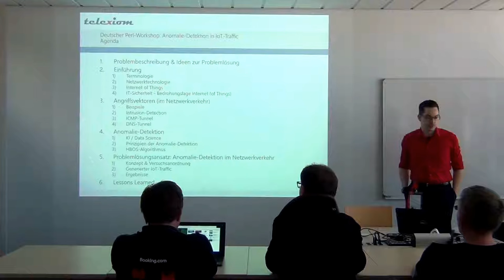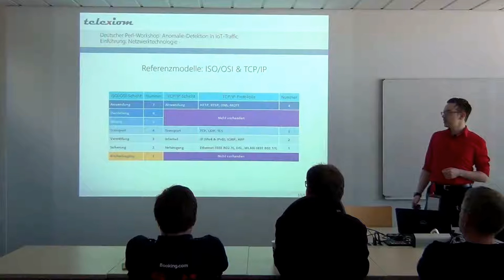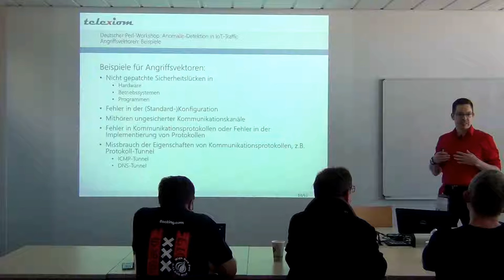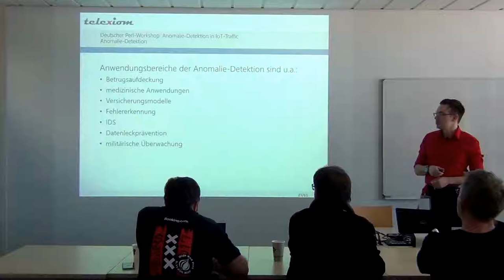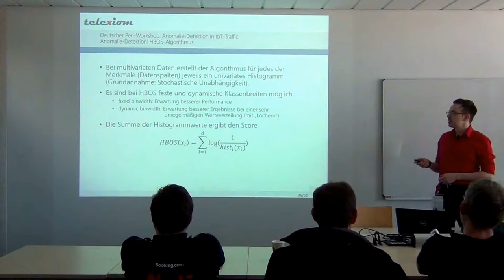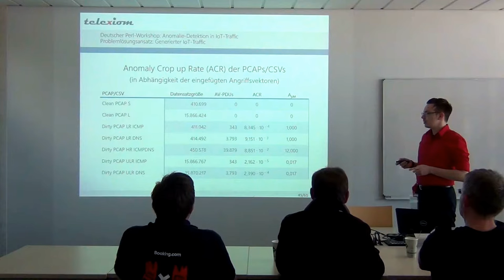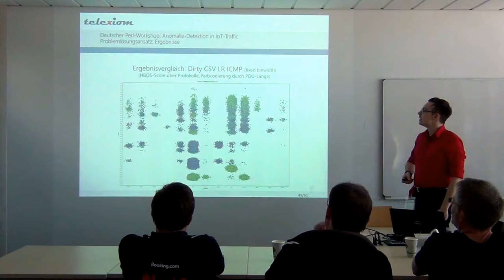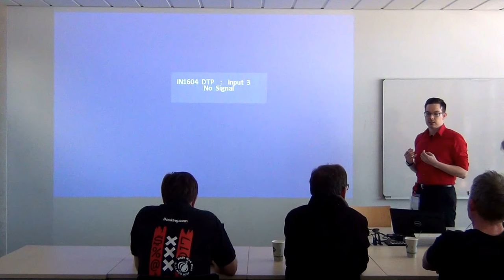Anomalie Detektion von Angriffsvektoren in IoT Traffic - Robert Heinlein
IoT-Netzwerke sind einer großen Anzahl von Angriffen ausgesetzt und die generelle Menge des Traffics steigt stetig. Es herrscht aber ein Mangel an Experten für IT- Sicherheit.

Angriffsvektoren im Netzwerkverkehr können als Anomalien betrachtet werden, die sich von normalem Netzwerkverkehr abheben. Network-Intrusion-Detection-Systeme können solche Anomalien bislang meist mit Hilfe statischer Verfahren entdecken, solange die Angriffsvektoren schon bekannt sind. Unbekannte Angriffsvektoren werden von solchen Systemen nicht entdeckt.

Als Beispiel für unbekannte Angriffsvektoren wurden ICMP-Tunnel und DNS- Tunnel gewählt, die von Schadsoftware häufig zur Kommunikation mit C2-Servern verwendet werden. Der verwendete Algorithmus ist dazu in der Lage, diese Angriffsvektoren als Anomalien im IoT-Traffic mit akzeptabler Rechenzeit zu detektieren. Bei der Ergebnisinterpretation gelten allerdings gewisse Einschränkungen, für die Lösungsvorschläge präsentiert werden.